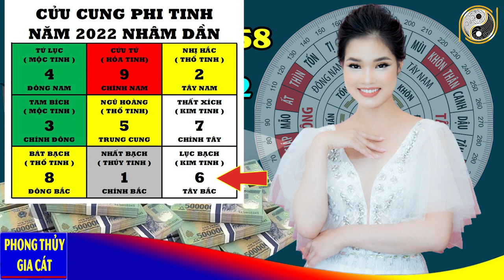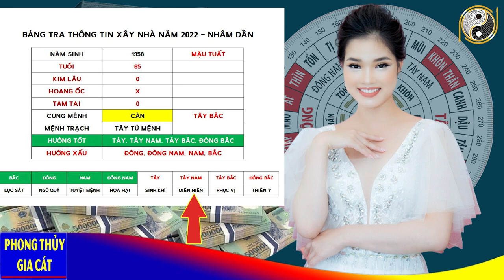Xem Tuổi Đẹp Làm Nhà Năm 2022 Cho Tuổi MẬU TUẤT 1958 Được Lộc Trời Cho Giàu Sang Phú Quý Trọn Đời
01. Linh phù giải hạn
02. Hồ lô hóa giải Ngũ Hoàng
03. Mai Hoa Phú Quý
04. Gương bát quái tinh cầu
05. Kim bài thái tuế 2023
06. Vòng tam hợp Dần Ngọ Tuất
07. Vòng tam hợp Thân Tý Thìn
08. Vòng tam hợp Hợi Mão Mùi
09. Vòng Tam Hợp Tỵ Dậu Sửu
10. Bát bảo tâm kinh
11. Minh Quang pháp bảo cầu
12. Minh Quang pháp bảo lục giác
13. Tỳ Hưu Lộc Tài (Đồng)
14. Tỳ Hưu Khai Vận ( Bạch Ngọc)
15. Bách Niên Tụ Tài ( tụ tài lộc)
16. Song long ngọc ấn ( ấn thăng quan)
17. Kim bài ngũ Lộ Thần Tài
18. Hồ lô bình an ( treo xe)
19. Móc khóa văn xương
20. Ống bút văn xương gỗ đào
21. Bút văn xương gỗ đào
22. Bút văn xương gỗ đào nhỏ
23. Hoa mai kim tiền ( mạ vàng )
24. Các vật phẩm phong thủy khác Xem Tuổi Đẹp Làm Nhà Năm 2022 Cho Tuổi MẬU TUẤT 1958 Được Lộc Trời Cho Giàu Sang Phú Quý Trọn Đời